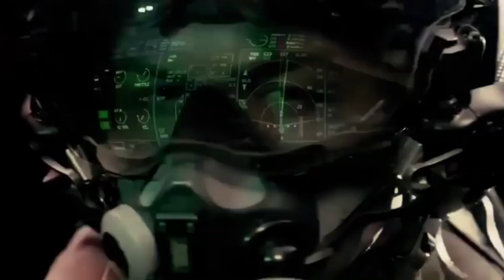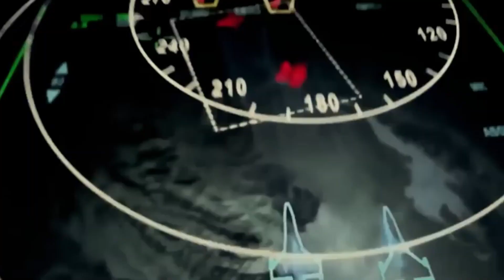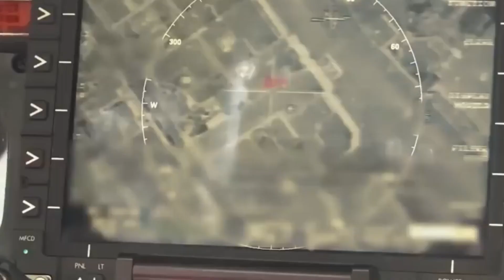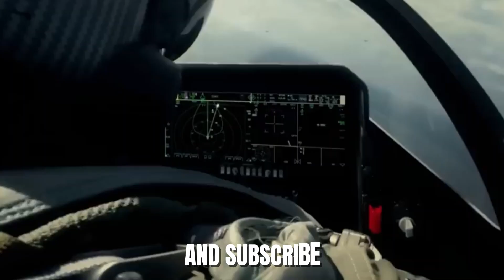America’s 6th Generation Fighter Jet Creates World Panic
Welcome to Military Apex, where we dive deep into the cutting edge of military innovation and aerospace excellence. In this exclusive video, witness the unveiling of the 2025 US 6th generation fighter jet—a groundbreaking leap in design, performance, and advanced technology that is set to redefine air combat. Experience the thrill of next-level stealth, unparalleled agility, and state-of-the-art systems that are pushing the limits of modern aviation.

As the United States continues to lead in defense advancements, this fighter jet is engineered to dominate the skies with innovative features that enhance situational awareness and strategic combat capabilities. From enhanced propulsion systems to revolutionary sensor integration, every element of this marvel is designed for superior performance in complex, high-stakes scenarios.

Join us as we explore the dynamic capabilities of the latest fighter jet, its impact on global aerial strategy .